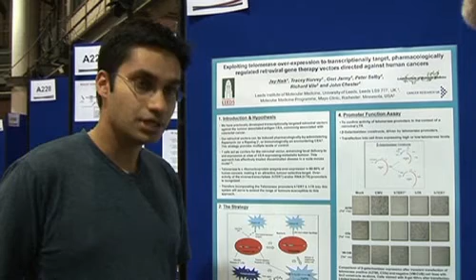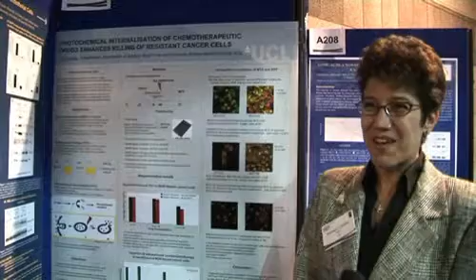Overview of the 2006 NCRI Cancer Conference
An in-depth look at the 2006 NCRI Cancer Conference held in Birmingham, UK. The Conference aims to bring together all parties involved in cancer research, from researchers to patients, to engender a spirit of communication and information sharing. The Conference also runs a trade exhibition attended ny smoe of the leading organisations in the field of pharmaceuticals and cancer reseach.